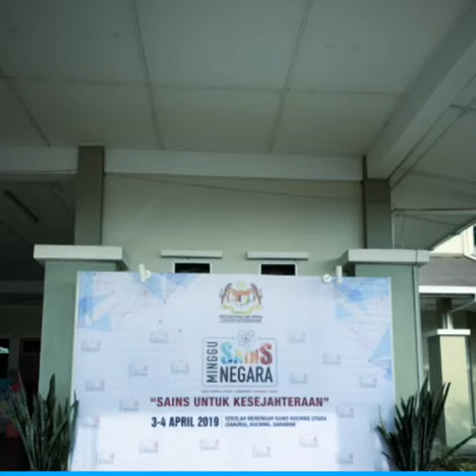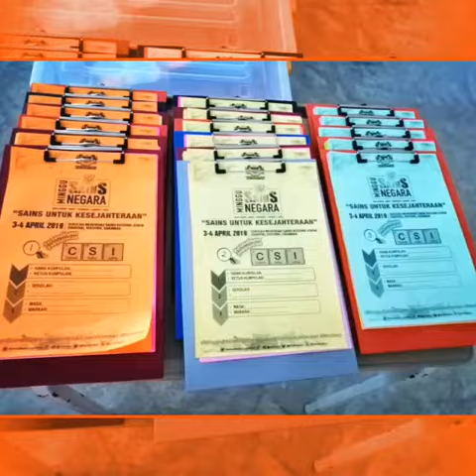SMK PETRA JAYA Naib Johan Pertandingan Penyiasatan Kes & Analisis Forensik Minggu Sains Negara 2019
3 April 2019
Bertempat di Sekolah Menengah Sains Kuching Utara (SAKURA), Kuching, Sarawak
10 peserta, 2 guru
Cikgu Hafika dan Cikgu Bibby